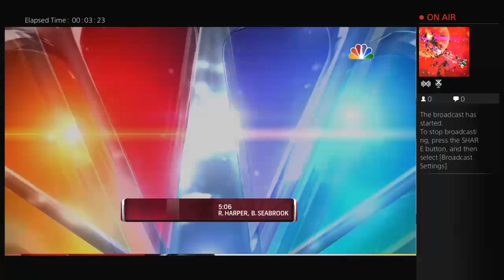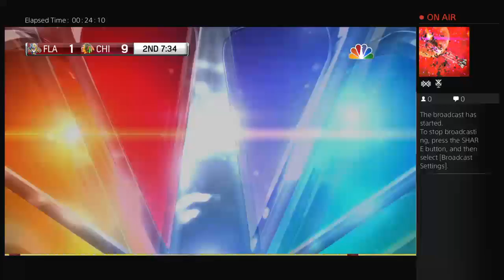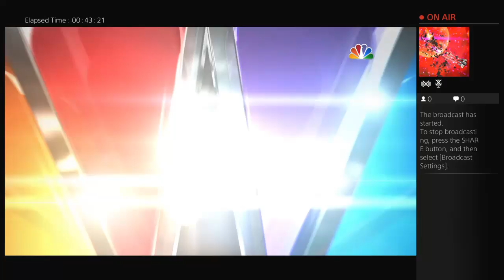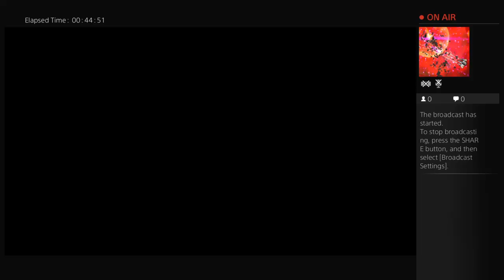Orion_GMG's Live PS4 Broadcast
We're seasoned YouTubers who have united to collaborate on a new exciting channel for your viewing pleasure !  Featuring none other than The Bozohman, HDGaming, Fetters Fizz, SlaveAssasin11, Orion, Je